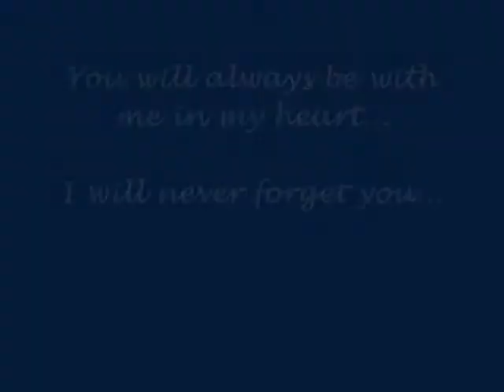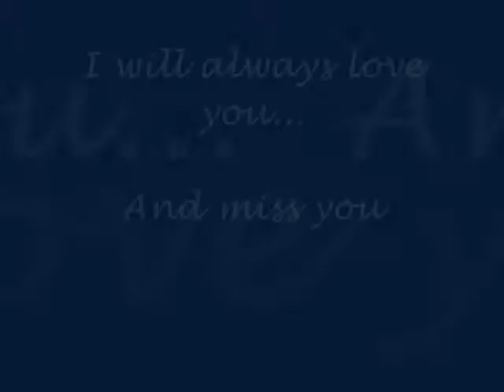In loving memory of my bestest friend ever...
This is Goose.  He would have been 6yrs old this May.  He died suddenly and untimely without any warning.  I believe it was due to toxins in cat food...which ultimately caused kidney failure in a matter of 4 hrs.

He was my most cherished furry friend.  He was my lap cat, my comfort, my joy, my everything.  Everyone he came in contact with immediately fell in love with him.  My heart aches in pain that he is no longer with me and taken away from me wayyyy too soon.  I will always feel blessed for the time I did get to have him in my life.

May you rest in peace my friend.  You will be loved, remembered and missed for always.  I LOVE YOU!